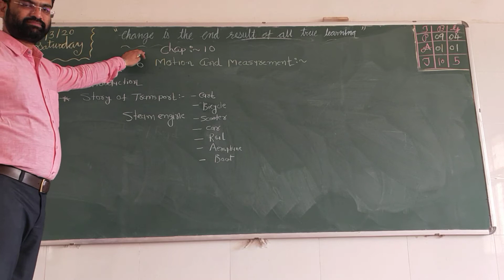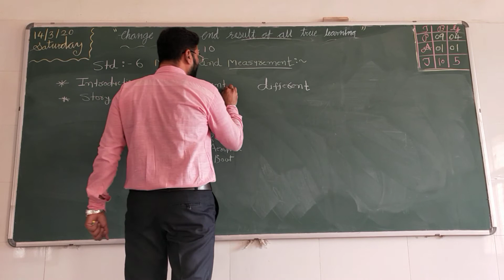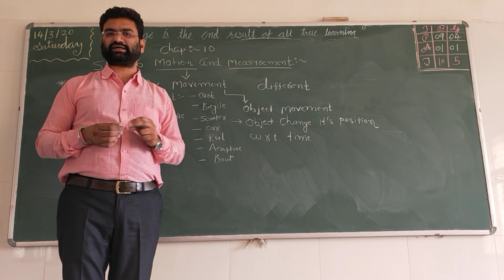Std- 6, Sub- Science, Ch- 10 Motion and measurement, Part 1